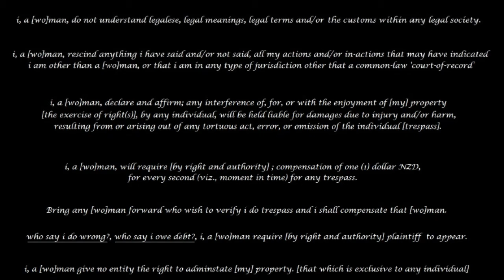ACLC - Auckland Community Law - The Right to Travel v Privilege to Drive - Part 1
Over the last few years researching i have contacted NZTA (New Zealand Transport Authority), CAB (Citizens Advise Bureau), NZP (NZ Police) , Various Legal Professionals, all state to get or seek legal advise.

What most seem to be missing is that i do not give a fuck about LEGAL, Being legal is just a way to make money from extortion and fear used by magical agents of government with a false sense of superiority.

Lawfully, i shall continue to do as i wish, Legally i do not give a fuck!

This shows , especially in part 2, how YOU/EWE are all being shepherded, and Fleeced.  Bahhhhutiful Sheeple.

Learn how to be a man, stop acting your parts IN some fictional concept, be a man or woman ON earth and snap the fuck out of your delusions.  many thanks to Monica.